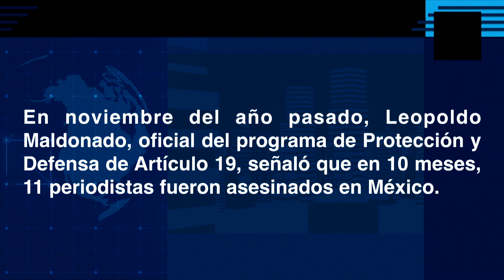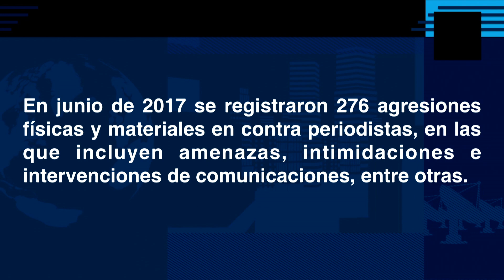Una profesión de riesgo